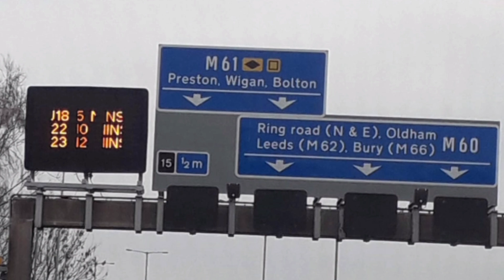Road Trip North: Sat 30th Mar 2019! What type of car is this cusing along the motorway? 🚘🚘